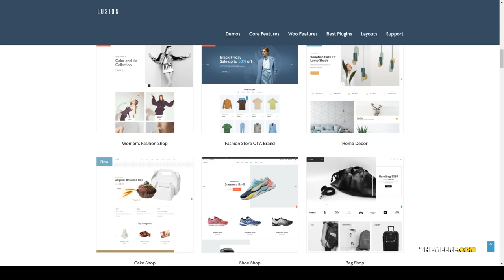Lusion - Multipurpose eCommerce WordPress Theme bootstrap 4 baby shop Website Builder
Compatible With Elementor, Elementor Pro, WooCommerce 4.3.x, WooCommerce 4.2.x, WooCommerce 4.1.x, WooCommerce 4.0.x, Bootstrap 4.x

 Columns 4+

 Layout Responsive

 Tags accessorie, baby shop, bag, bootstrap 4, chrismas, elementor, fashion, food, landing pages, medical, minimalist, mobile first, organic, shoes, watches